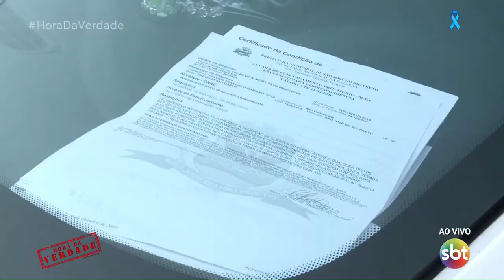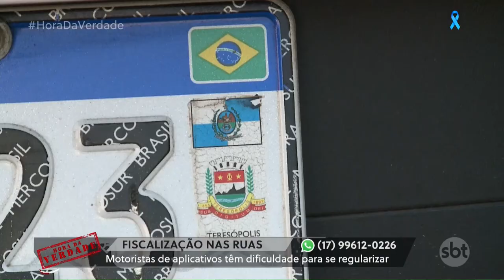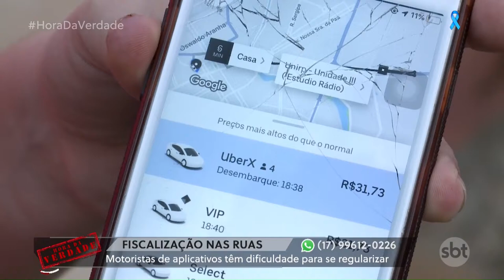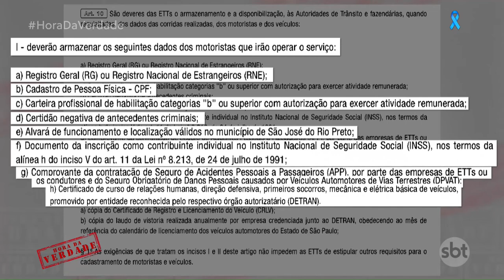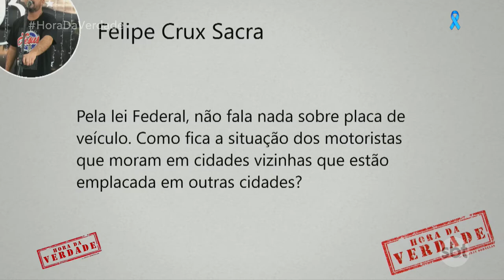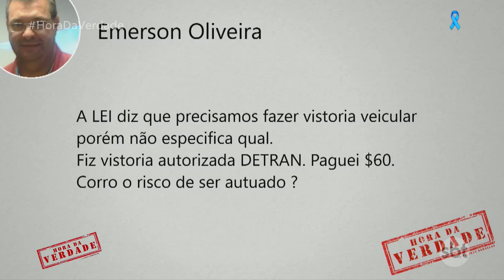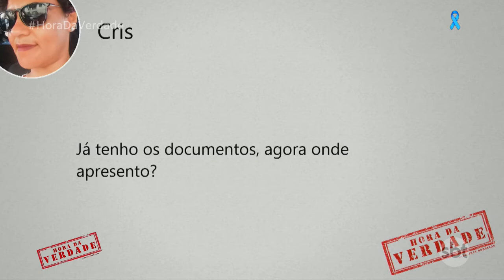FISCALIZAÇÃO NAS RUAS - Motoristas de aplicativos têm dificuldade em se regularizar